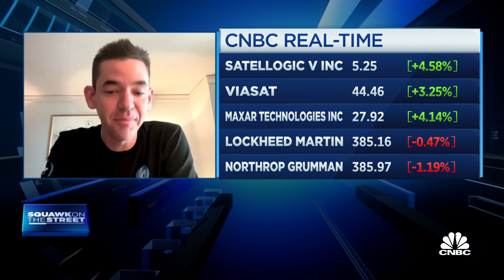Jared Isaacman to return to space for three new SpaceX missions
Jared Isaacman, Shift4 founder and CEO, joins 'Squawk on the Street' to discuss Isaacman's trip back to space and explain the three new SpaceX missions.